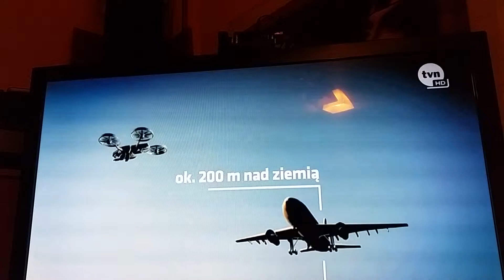uprawnienia na drony